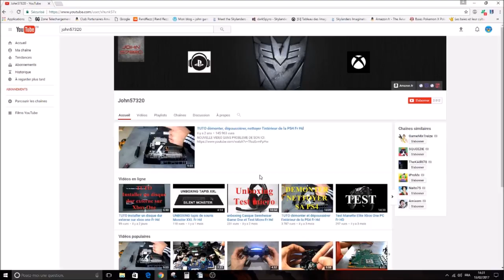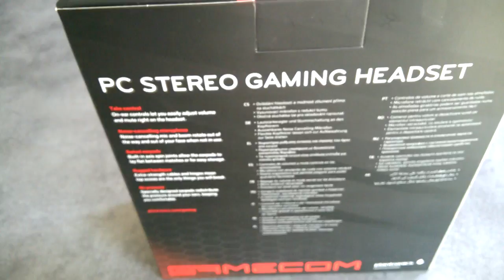Unboxing plantronic gamescom 388 fr hd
à partir de 29€ sur Amazon
adaptateur ps4 xbox one
Ma config:
Ryzen 1700
Carte mère Asrock B350 Pro4
16go ram ddr4 2666 led corsair
Gtx 1070 G1 Gaming
Ssd 120g sandisk
Alim cooler Master 700w
Boitier Zalman Z9 néo
Souris logitech G402